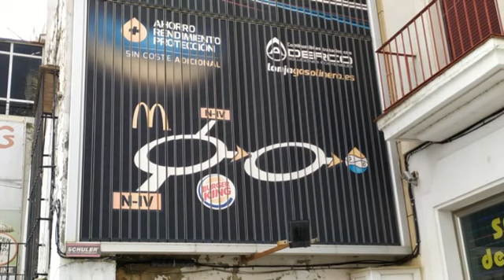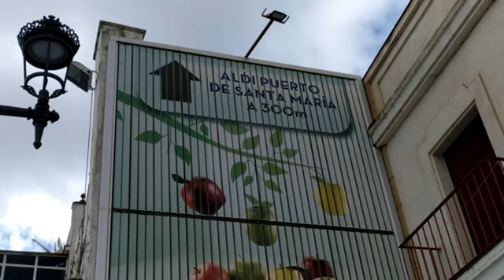TEMAS LOCALES: EL PUERTO ES MI UNIVERSO. MARZO 2021 (VI)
POPURRIT DE IMÁGENES LOCALES